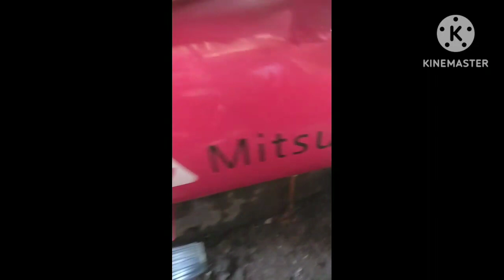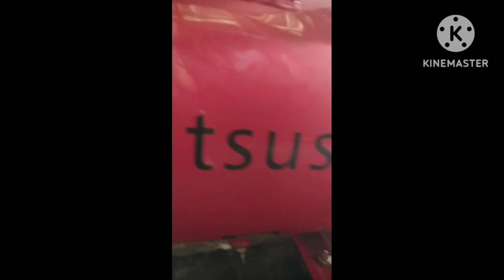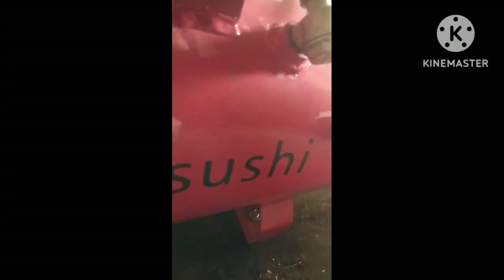Paano ba e drain ang tubig sa compressor(mitsushi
We showcase different innovations using available resources and we can share our different adventures with nature.also tutorial about motorcycle.